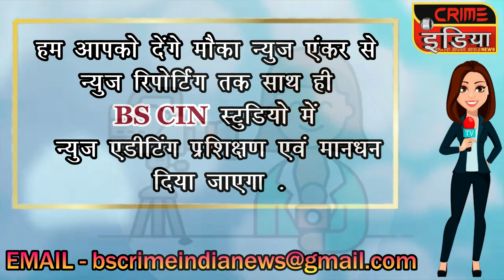भरधाव ट्रॅक्टरची घोटी येथील नदीच्या पुलाला धडक !!